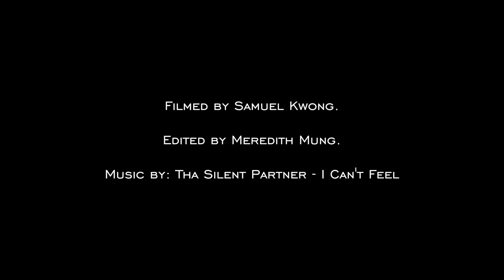24 Hour Charity Shootout 2018 Celebrity All Star Game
What happens when you put some of our kids and a bunch of awesome celebs on the same court? One of the funnest experiences you'll ever find! Thanks so much to all who made the 24 Hour Charity Shootout 2018 Celebrity All Star Game such a blast.

Filmed by Samuel Kwong and edited by Meredith Mung.